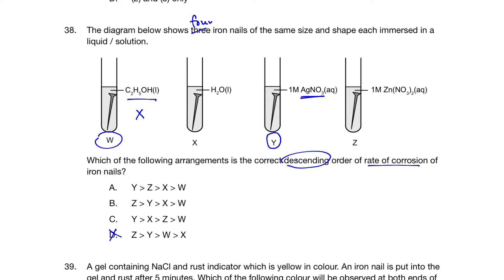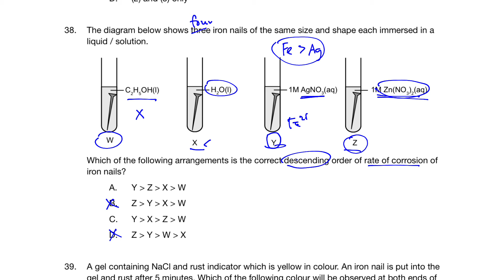DSE MC Metals Q38